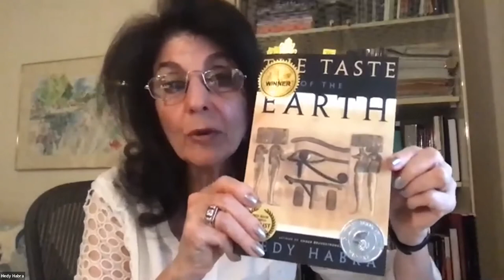Local Author Spotlight: Hedy Habra and "The Taste of the Earth"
Join Portage District Library for a presentation by Local Author Hedy Habra about her awarding-winning poetry collection The Taste of the Earth. The author will read some of her stirring poems and tell you about how her life abroad and her perspective as an artist influence her work. This video is a recording of the live program that occurred on November 4, 2020.